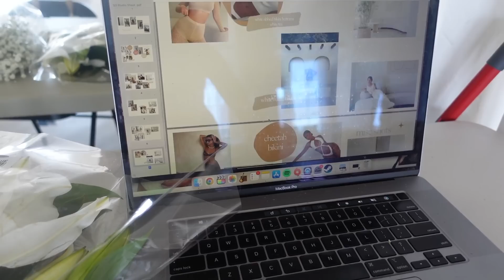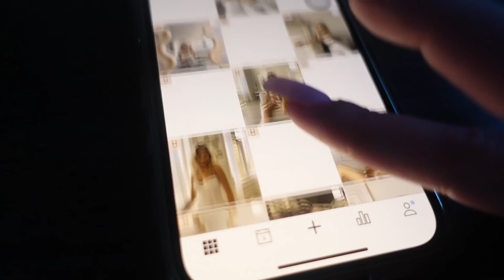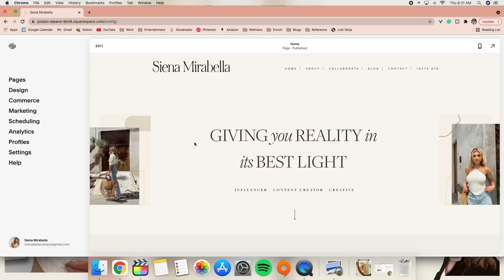VLOG: try on bikini haul, life updates & shooting content at a studio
〰️  THINGS MENTIONED
cow print bikini
black leather bikini
cheetah bandeau bikini
yellow floral bikini
white ruffle bikini